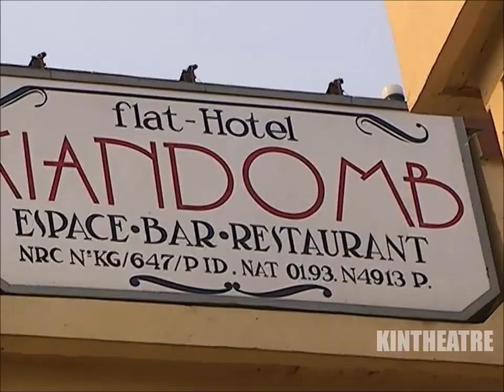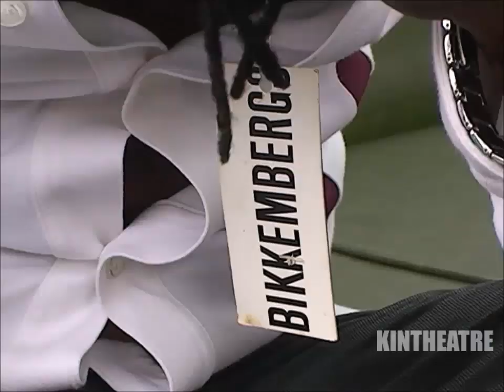Groupe Congo'o - Grand Prêtre Mikiliste 7-8 FIN (Théâtre Congolais) (2008)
Avec : José De Londres, Ursule Peshanga, Gianni Fayi, Dicaprio Mayemba, Papa Koba, Mundueri, Shaba Muteba, Masasi Kabamba, Domaze, Mugondo, Léa Ndaya, Jolie Walelo, Sephora, Mbalio Sombo, Djinola, Bongos, Mélodie Mpoyi, Miraesa Kutina, Hanse Luzolo, Mike La Duchesse, Lisala Ngomba, Maman Mundibu, Chikita, Labelle, Igor 2 Minutes, Succès Kasongo, Chamberton...